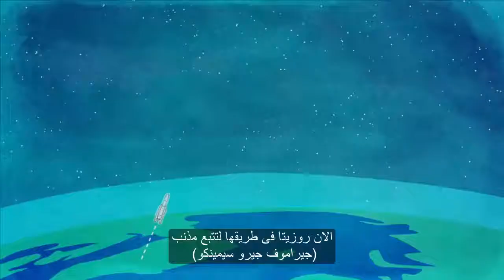استيقظي يا روزيتا (1)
ترجمة: أحمد شعبان
دمج: سيف محمد